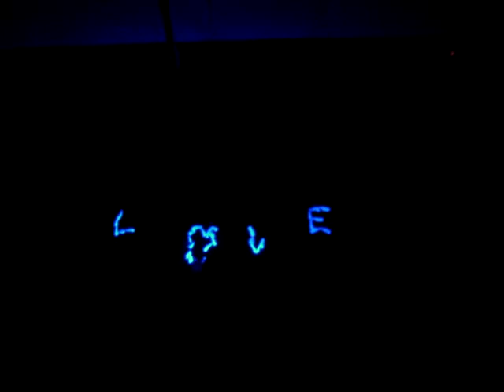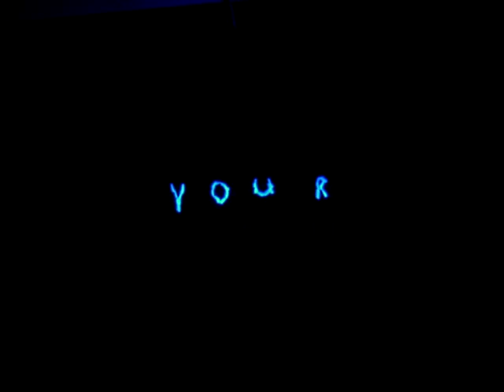Who am I 6B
hey sorry its sorta blurry at random points. my friends camera video taped this and her camera is like sorta broken. and we were sorta far away from the stage. PLEASE NOT BAD COMMENTS! THANK YOU!!